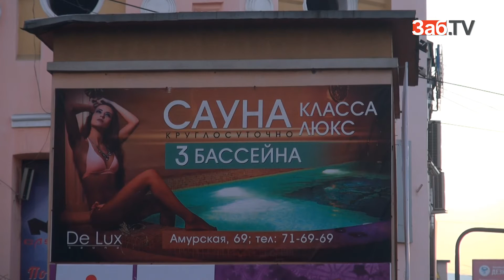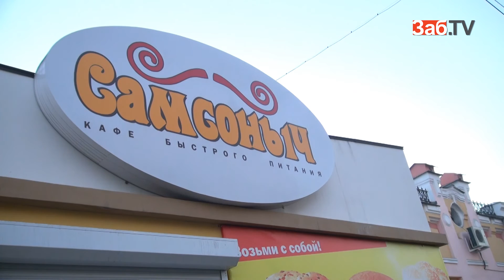Придется ли "Центавру" снять рекламный макияж?